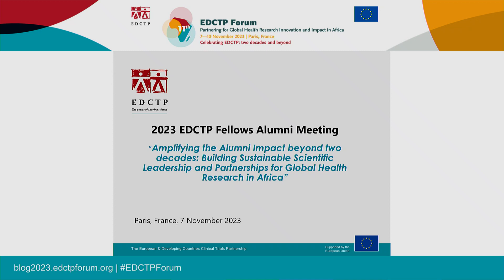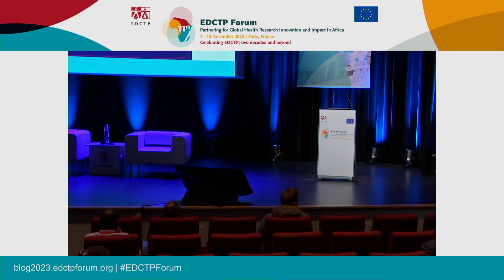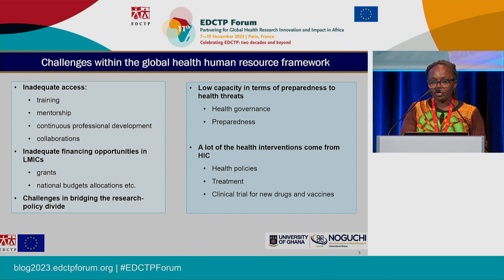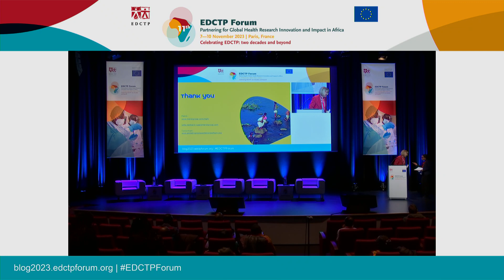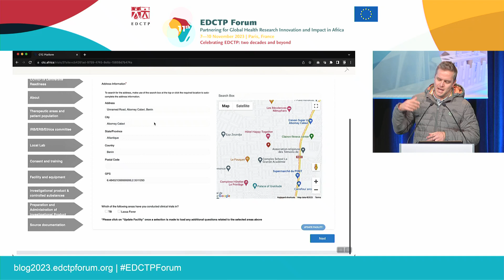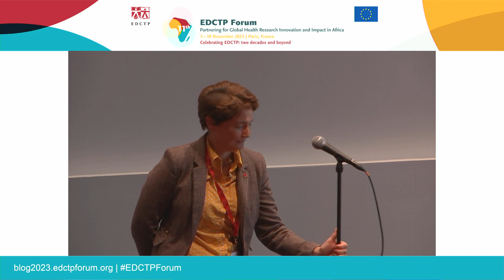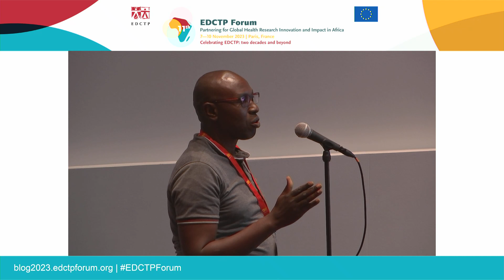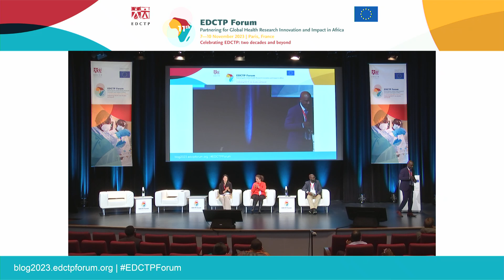EDCTP Fellows meeting 2023